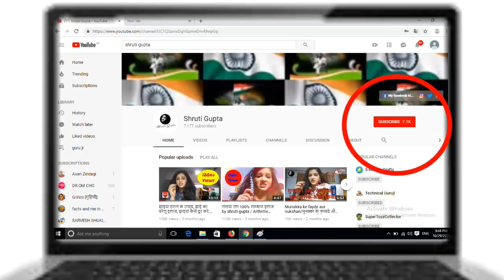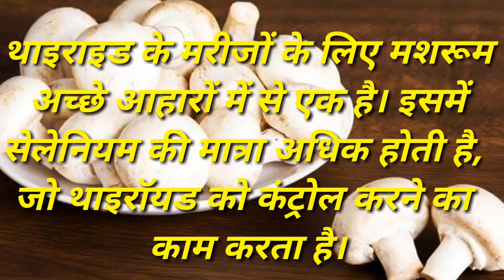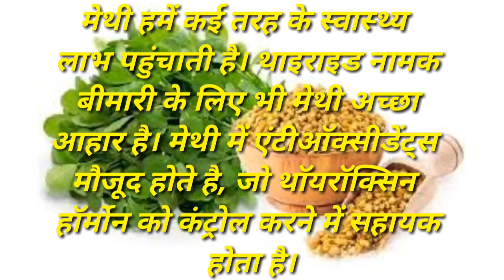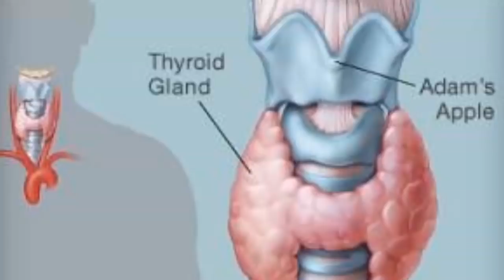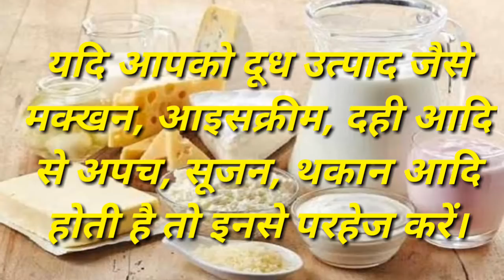थायराइड में क्या खाये और क्या ना खाऐ|थायराइड के कारण|thyroid diet|thyroid gland|thyroid me Kya khaye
aaj ke video me Maine aapke sath share kiya he thyroid se judi kuch important baate jaise ki thyroid Kya he थायराइड क्या है thyroid ke khaye थायराइड में क्या खाए aur thyroid me Kya na khaye  थायराइड में क्या ना खाऐ